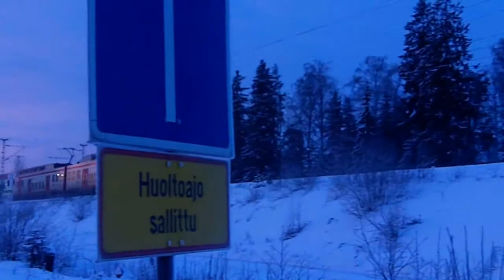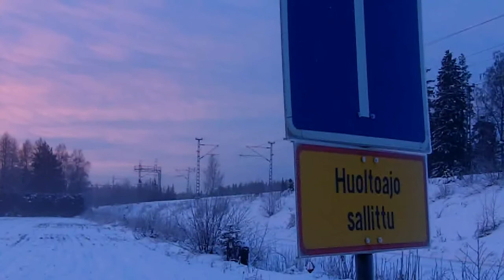0174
Tsekatkaa mun nousu